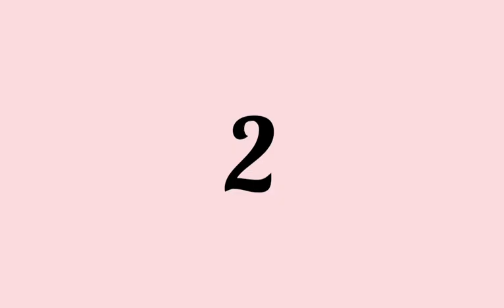Top 10 beautiful actress of Bollywood